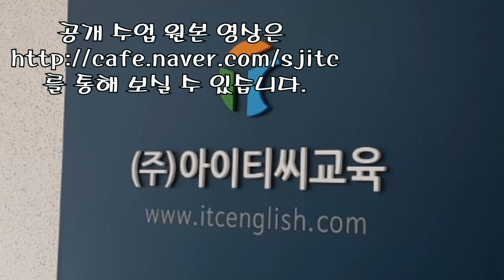입으로영어 ITC통역스쿨 [대세 브랜치] 1단계 초급 1차(세비야)